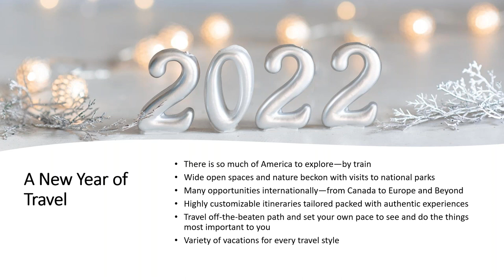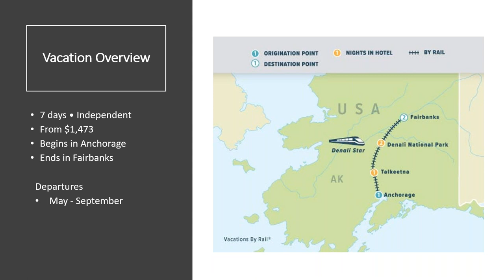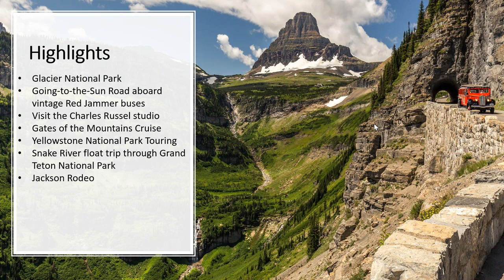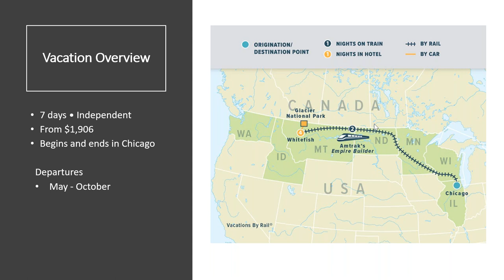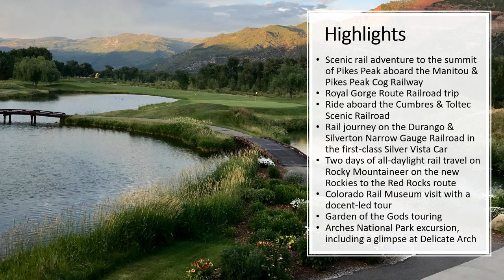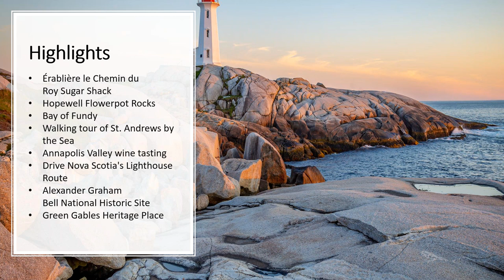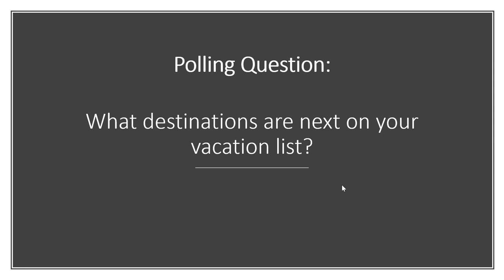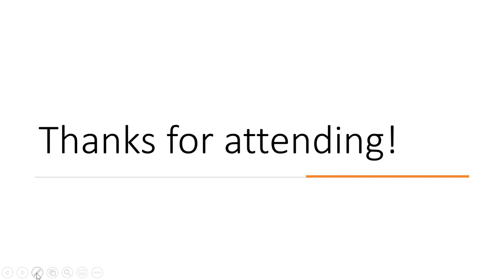New Year of Travel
A new year brings new travel opportunities. Whether your New Year's resolution was to travel more or you're looking for inspiration for your next vacation, watch this online travel presentation for destination and vacation information from Vacations By Rail. We'll highlight the iconic trains, memorable experiences, and new and popular itineraries perfect for 2022 travel.